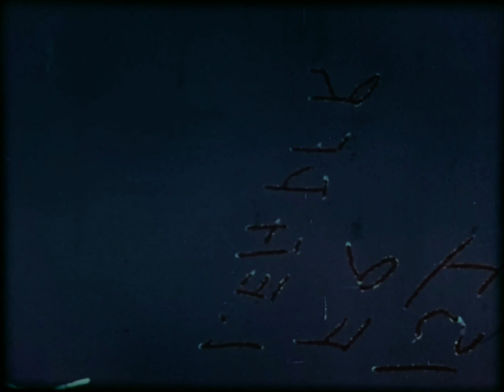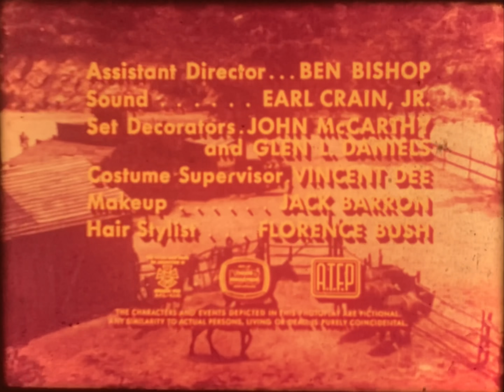Laramie (doblaje español): "Entre los perdidos" (1962) (16mm AG1S Print)